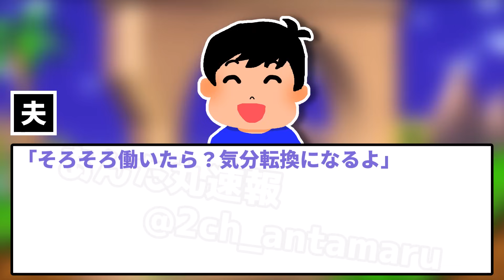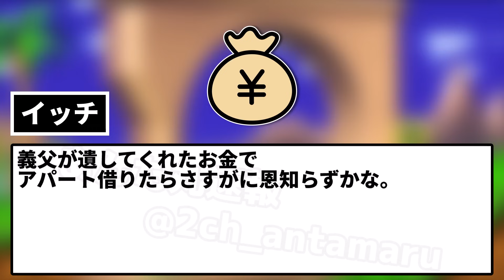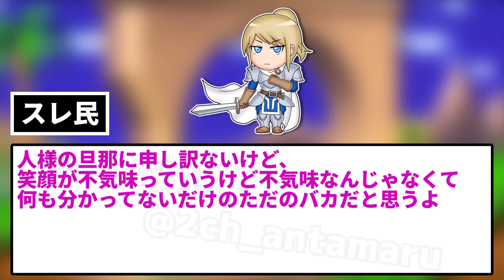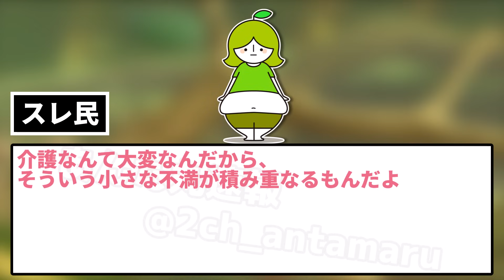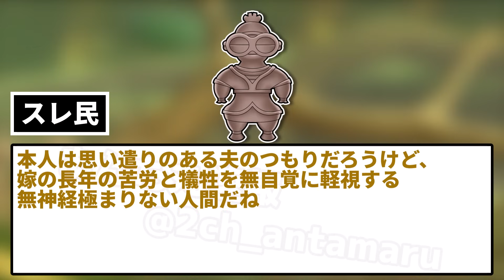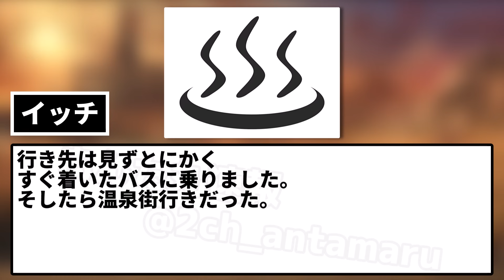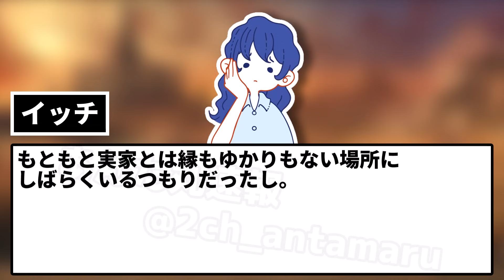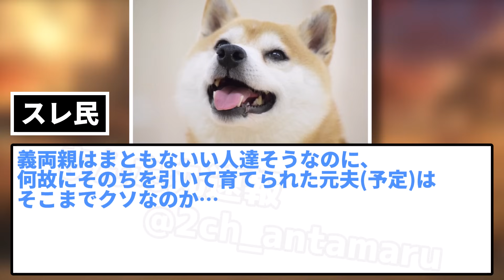【2ch修羅場スレ】夫に懇願され、退職し出産も諦めウトの介護に尽くした。→ウト没後、私に遺産を残してくれた。→夫「こいつなんて大したことしてないのになんで！」【ゆっくり・面白いスレ】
スレに書き込むイッチ。

5chの使用許諾申請済みです。

使用素材：
■合成音声
AquesTalk

■背景動画
pixabay様

■BGM・SE
DOVA-SYNDROME様

■画像
photo-ac様